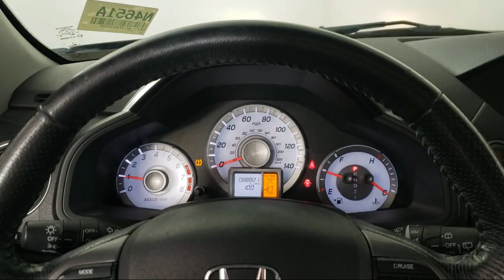2015 Honda Pilot EX-L Sport Utility Inver Grove Heights St. Paul Minneapolis Woodbury Burnsville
2015 Honda Pilot EX-L Sport Utility Stock Number: N4651A Vin:5FNYF4H71FB059935.